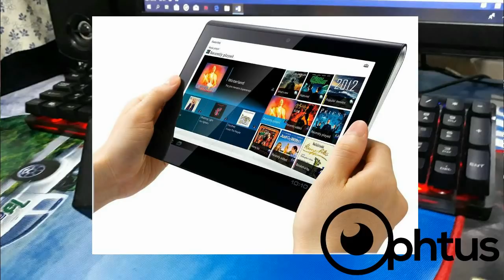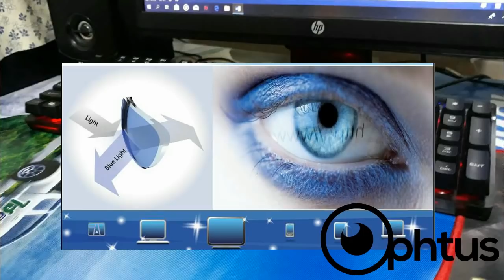Review แว่น Ophtus แว่นคุณภาพระดับโลก แชมป์ระดับโลกเลือกใช้เป็นอันดับ 1 [OPHTUS x DN CAT]